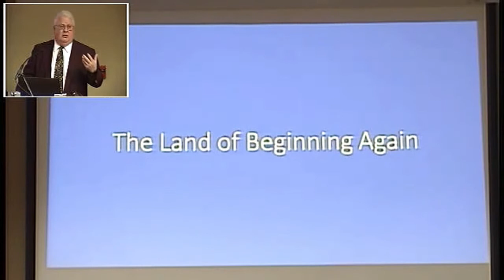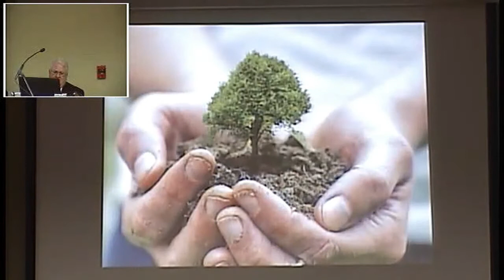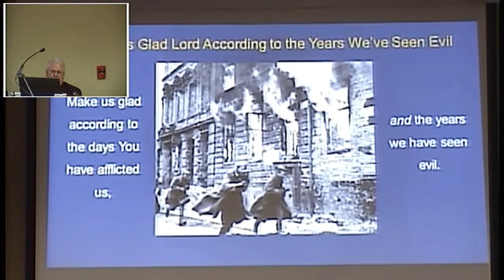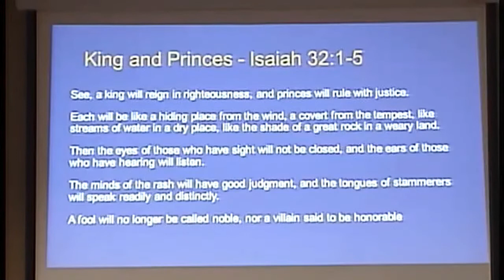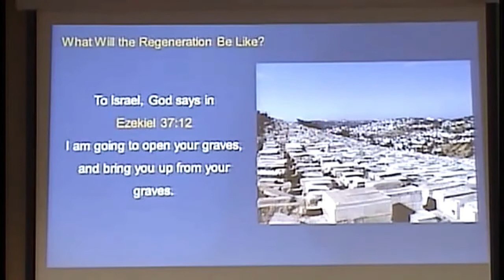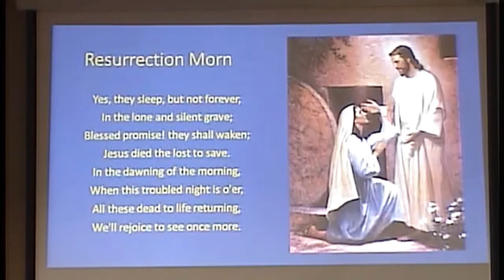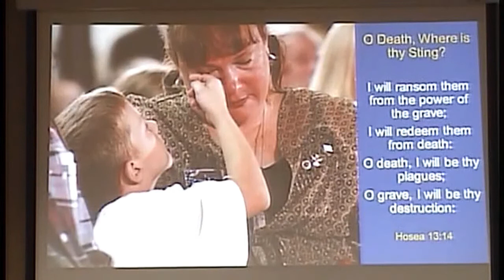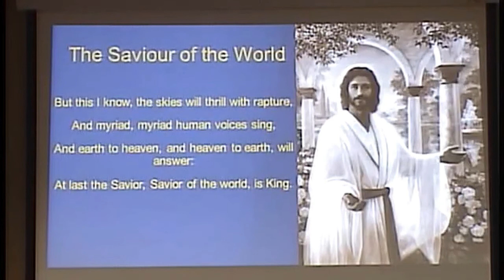The Desire of All Nations - John B - 2021-11-26